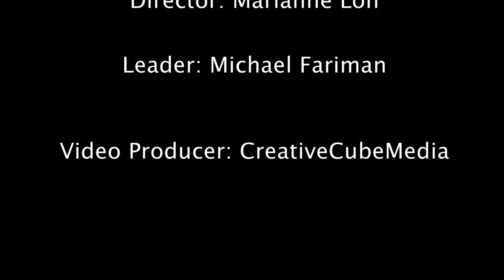Solibad Flashmob 2012 - Australia - Sydney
Solibad Flashmob in Sydney, Australia